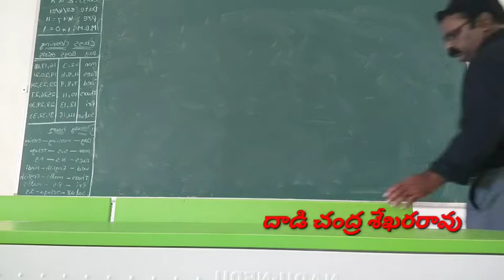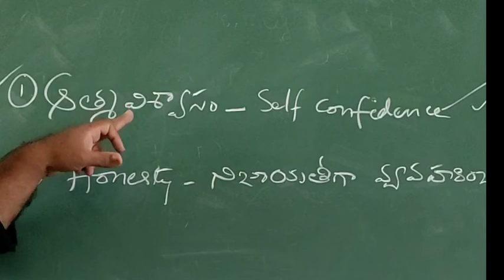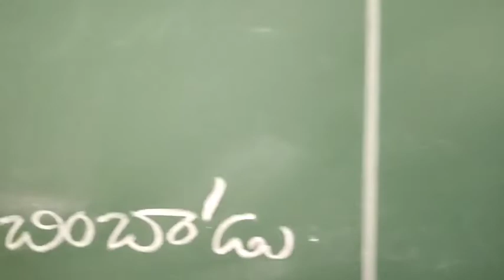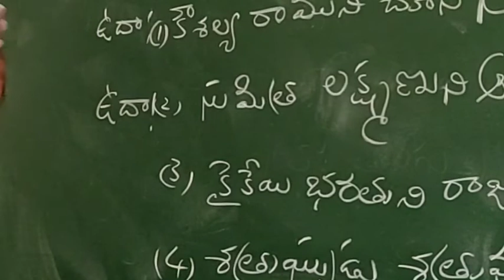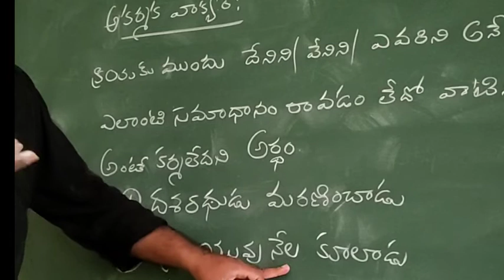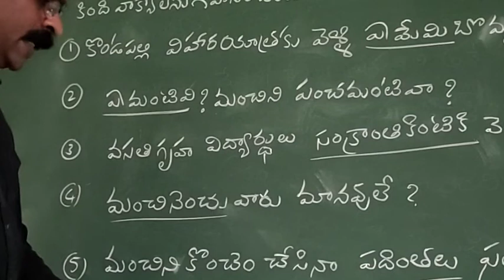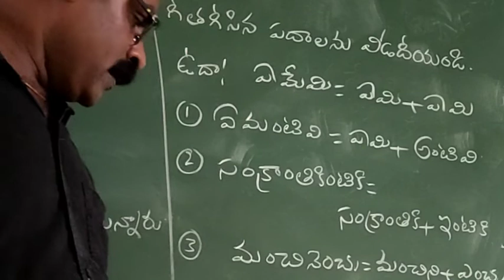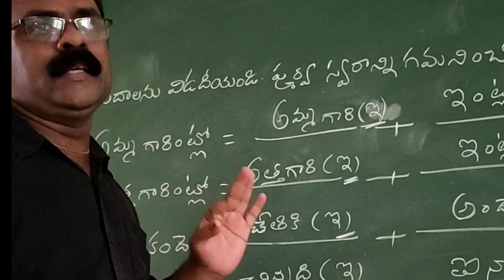#7 వ తరగతి తెలుగు౹౹ మఱ్ఱి చెట్టు౹౹ భాషంశాలు